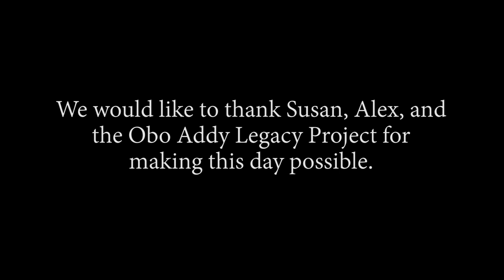Obo Addy Drum Collection and Sale Highlights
The Obo Addy Drum Collection and Sale. We will be displaying his massive drum collection and offering many pieces up for sale through the end of September 2018. Some of these drums (Obonu, Fontomfrom, Ewe, and Atumpani drums) are GIGANTIC sets designed and carved for ensembles. We also have a number of Ghanaian xylophones or Gyils, as well as kpanlogo drums, drum shells, drums in need of new heads, costumes, paintings, carvings, and props.

Please spread the word if you know any schools, colleges, universities, symphonies, or African drum and dance ensembles who are looking for master crafted instruments played over the decades by Obo himself!!

Come by to celebrate the life of Obo, and to take a piece of his amazing legacy home with you. This is a one time opportunity, as the drums, xylophones and costumes will be available for sale only through the end of the month or when they are all sold - whichever occurs first.

We're happy to take pictures of drums, and answer any questions.